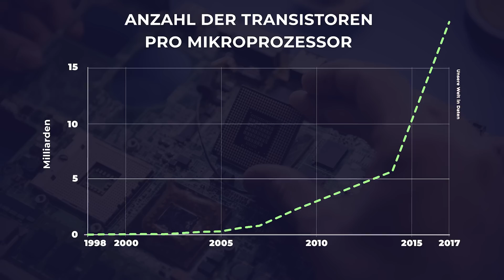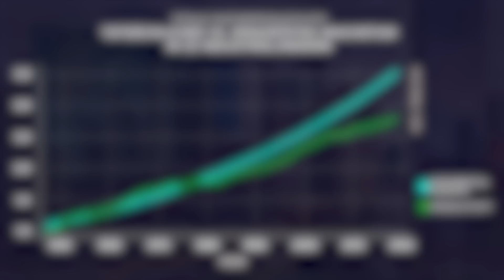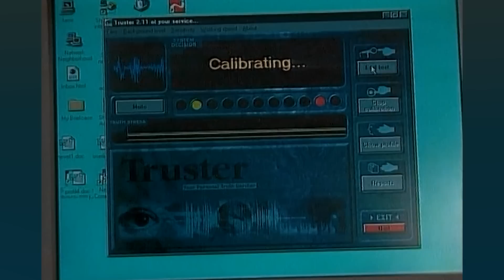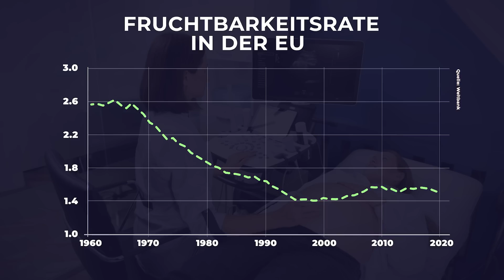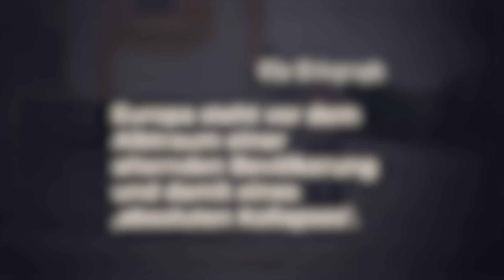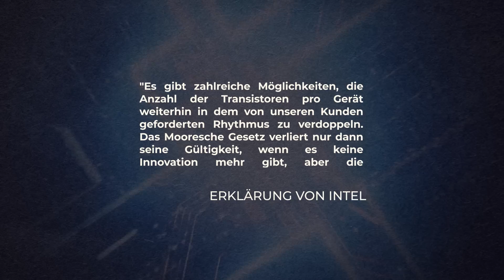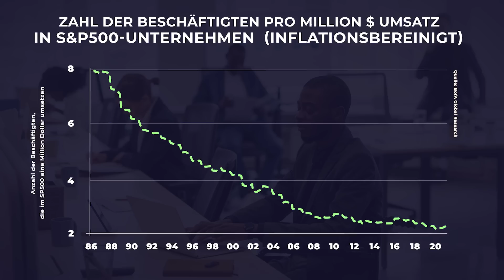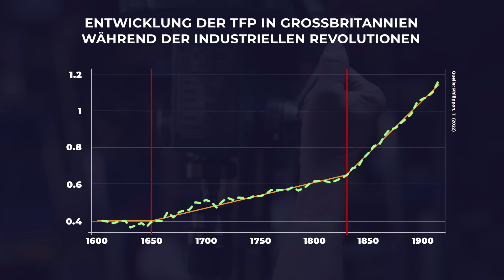Sind die GRENZEN des WACHSTUMS der WELTWIRTSCHAFT erreicht? - VisualEconomik DE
Die jüngsten Wirtschaftsnachrichten verheißen wahrlich nichts Gutes. Fast scheint es, als würde nun auf eine Rezession schon immer wieder die nächste folgen. Von wirtschaftlichen Aufschwungphasen, wie sie normalerweise zu erwarten wären, keine Spur.
Sind wir also endgültig in eine Ära der Stagnation eingetreten? Gehört das Wachstum von Wirtschaft und Wohlstand endgültig der Vergangenheit an?
Anhand histroischer Fakten wollen wir in diesem Video beleuchten, ob diese Gefahr wirklich droht, denn eine langfristige Stagnation wäre wahrlich kein Zuckerschlecken - für keinen von uns.
Weiterführende Videos:
Interessante Links und Quellen:
Philippon, T. (2022). Additive Growth (No. w29950). National Bureau of Economic Research.

Alwyn Young, The Tyranny of Numbers: Confronting the Statistical Realities of the East Asian Growth Experience, The Quarterly Journal of Economics, Volume 110, Issue 3, August 1995, Pages 641-680,

Serrano-Quintero, R. (2022). The aggregate productivity slowdown: A system approach. Economics Letters, 110972.

Gordon, R. J. (2018). Declining American economic growth despite ongoing innovation. Explorations in Economic History, 69(C), 1-12.

Fernald, J. (2018). Is Slow Productivity and Output Growth in Advanced Economies the New Normal?. International Productivity Monitor, (35), 138-148.

Bosler, Canyon, Mary C. Daly, John G. Fernald, and Bart Hobijn (2016) "The Outlook for U.S. Labor-Quality Growth," Federal Reserve Bank of San Francisco Working Paper 2016-14.

Mokyr, J. (2018). The past and the future of innovation: Some lessons from economic history. Explorations in Economic History, 69, 13-26.

Goodhart, C. A., & Erfurth, P. (2015). Monetary policy and long-term trends. In European Banking Union (pp. 208-220). Routledge.

Coyle, D. (2015). GDP: a brief but affectionate history-revised and expanded edition. Princeton University Press. (Book)

Hansen, A. H. (2018). Economic progress and declining population growth. In The Economics of Population (pp. 165-182). Routledge.

Kapitel:
00:00 Intro
05:30 Surfshark
06:46 DAS AUSGELAUGTE INTERNET
09:50 ZUR STAGNATION VERDAMMT?
14:10 EIN FÜNKCHEN HOFFNUNG?
20:18 WAS SAGEN UNS DIE DATEN EIGENTLICH?